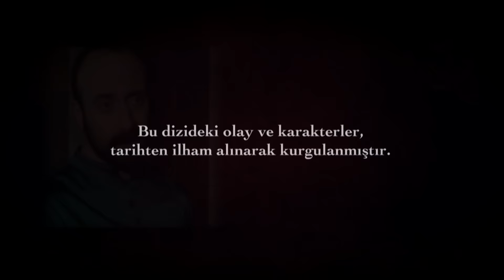Muhteşem Yüzyıl 18. Bölüm (HD)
İbrahim Paşa’nın sarayında Hanedan üyeleri için verdiği yemek devam etmektedir. Süleyman sarayın kubbelerini resmeden Leo’yu, Hanedan üyeleriyle tanışması için yanlarına çağırtmıştır. Hürrem’in yıllar önce öldüğünü düşündüğü Leo, şimdi kanlı canlı Süleyman’ın yanında durmaktadır… Artık bambaşka bir hayatı olan Hürrem, çoktan geçmişte bıraktığı Leo’yu ansızın karşısında görünce darmadağın olur… Hürrem Leo’nun yeni hayatına girmesiyle nasıl başa çıkacaktır?

Süleyman ise Leo’dan, Süleyman’ın Hürrem’le poz verdiği yeni bir resme başlamasını ister. Resim haberini aynı anda alan Leo ve Hürrem, bu zor durumda ne yapacaklardır?

Matrakçı Sadıka’nın kendisine verdiği pusulayı Kaptan Antonio’ya ulaştırmıştır. Sevdiği kadının ailesine haber gönderdiğini sanan Matrakçı, aslında Layoş’un ajanı Victoria’nın Süleyman’a karşı hain planına yardım etmekte olduğunun farkında bile değildir…

Hürrem ve Süleyman’ın aynı tabloda, bir aile gibi resmedilmesi fikri Mahidevran’ı mutsuz etmiştir. Gülşah ona Süleyman’a daha yakın olmasını sağlayacak bir fikir verir. Mahidevran, Hatice Sultan’ın boşalan dairesine geçecektir…